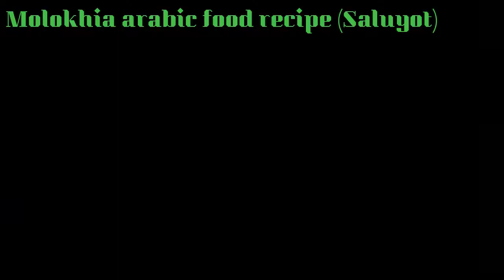Molokhia arabic food recipe (Saluyot)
How to cook molokhia arabic food